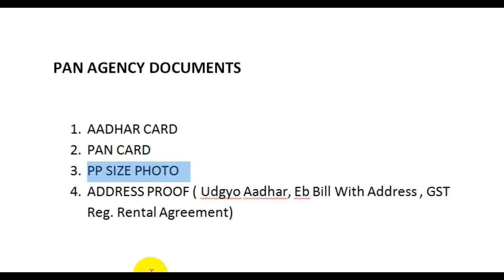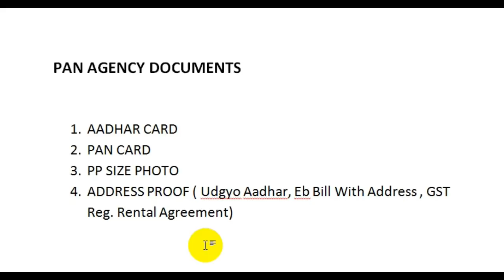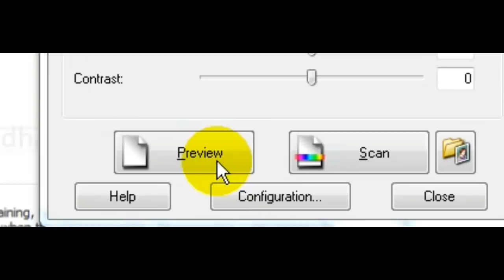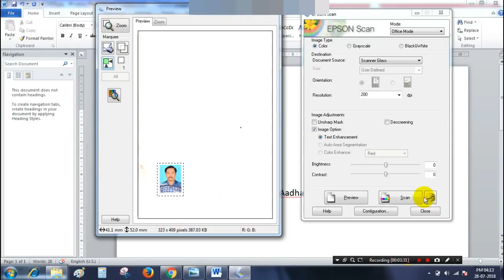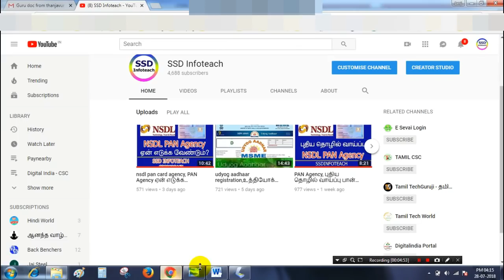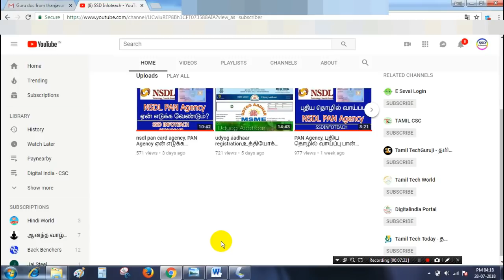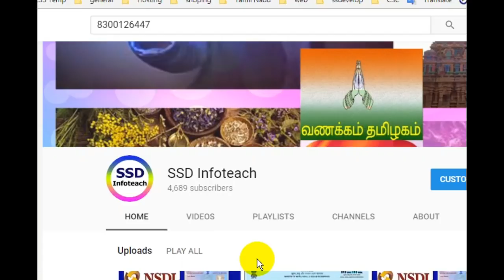NSDL Agency - PART-4, NSDL PAN Agency Doc., PAN NSDL.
NSDL PAN Agency,  PAN NSDL, 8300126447, SSD INFO-TEACH